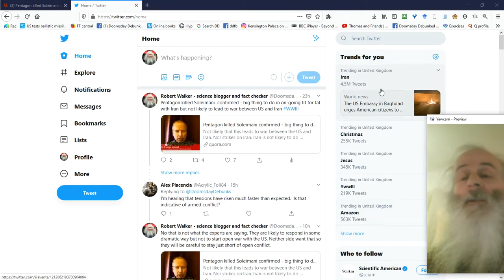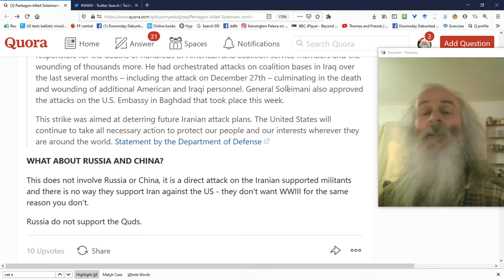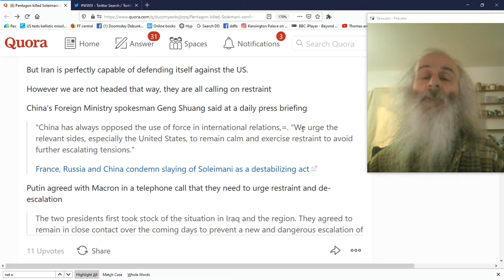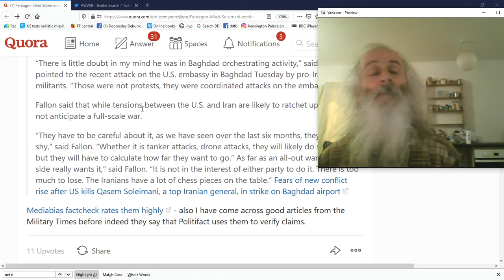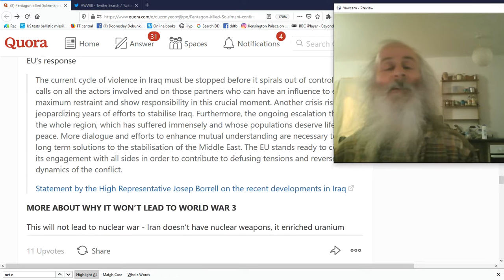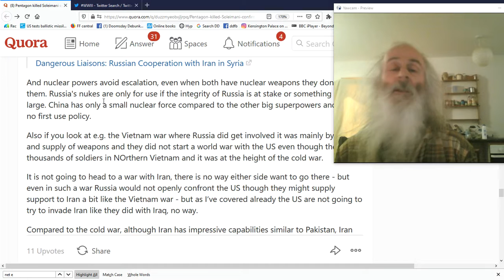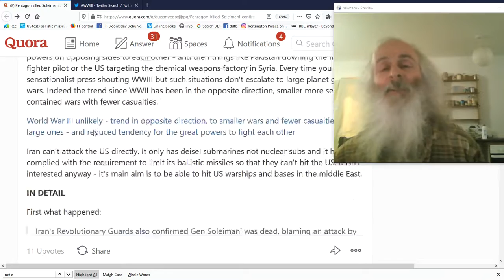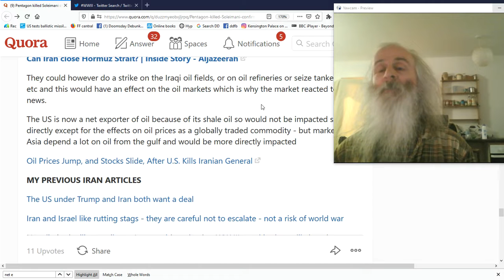US killed Soleimani confirmed - big step in for tat with Iran - open war unlikely - no WWIII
Minor error - Iran voluntarily committed to limit its ballistic missiles to 2000 km - I thought it was through international agreement.Link here

There is no indication that they are testing longer range ballistic missiles.